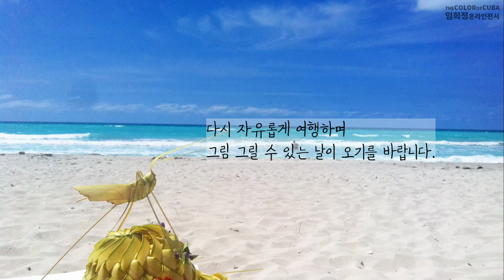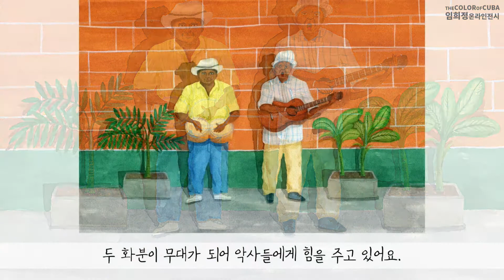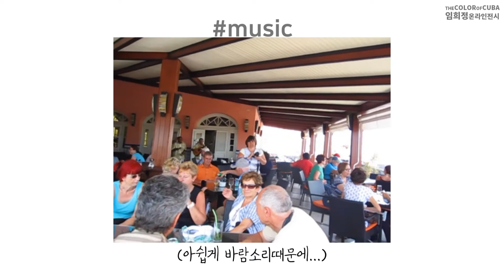「쿠바의 색」 임희정 온라인전시 1편 하바나┃「THE COLOR OF CUBA」 LIMHEEJUNG ONLINE EXHIBITION #1.HAVANA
「쿠바의 색」 임희정 온라인전시
「THE COLOR OF CUBA」 LIMHEEJUNG ONLINE EXHIBITION
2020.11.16.~12.7 매주 월요일 정오 12PM
총 4회에 걸친 영상으로 온라인전시를 합니다.
쿠바의 색으로 표현한 그림들과 작업 배경이 된 쿠바의 이야기를 담았습니다.

1. HAVANA
2. TRINIDAD
3. VARADERO
4. OTHER STORIES

* 본 영상은 온라인 미디어 예술활동 지원 ‘아트 체인지 업’의 사업비를 지원받아 제작된 영상입니다.
주관_부산문화재단

ㅡ
임희정